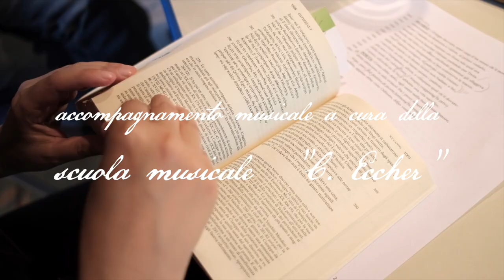IN VIAGGIO CON...L'ODISSEA: UN CUORE COSTANTE | 2019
IV appuntamento con il Format "In Viaggio con..." dedicato quest'anno alla scoperta del poema epico l'"ODISSEA". Titolo: Un cuore costante. Odisseo mendicante nella reggia. Romeno | "Il prato di Alice" Via Fabio Filzi. Format ideato e promosso dalla Comunità della Val di Non con la collaborazione di: Comuni, Associazioni e Istituti di Credito del territorio.